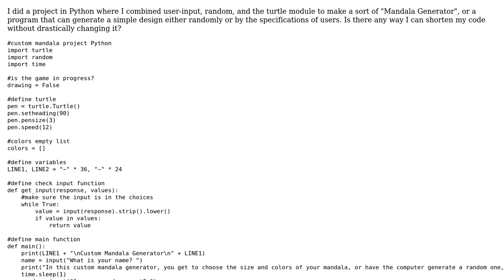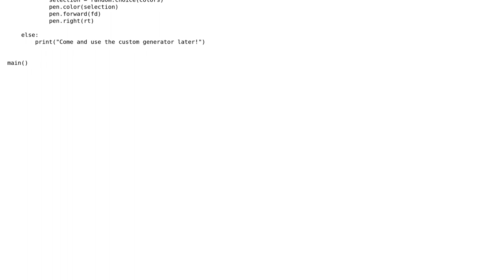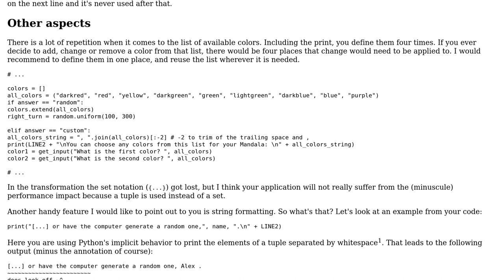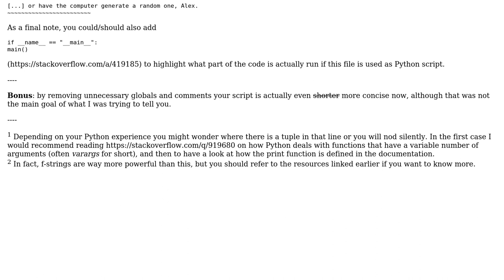Code Review: Python - Random Mandala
With thanks & praise to God, and with thanks to the many people who have made this project possible! You are responsible for your own actions.